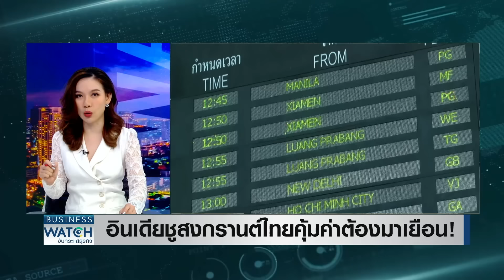อินเดียชูสงกรานต์ไทย คุ้มค่าต้องมาเยือน! | BUSINESS WATCH | 26-02-67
บรรยากาศท่องเที่ยวในไทยช่วงเดือนนี้มีความคึกคักต่อเนืองจากวันหยุดยาว และจะยิ่งคึกคักมากขึ้นช่วงเทศกาลสงกรานต์เพราะปีนี้มีวันหยุดยาวติดต่อกัน 5 วันรวด ทำให้ภาครัฐและเอกชนโหมจัดงานยิ่งใหญ่หวังผลัดดันให้ติดท็อปเท็นเทศกาลระดับโลก เชื่อว่างานนี้จะมีนักท่องเที่ยวเข้ามาจำนวนมากและสร้างเม็ดเงินรายได้เข้าประเทศไม่น้อย

บรรยากาศท่องเที่ยวไทยคึกคัก เทศกาลสงกรานต์ปีนี้หยุดยาว 5 วัน รัฐบาลดันจัดงานกระหึ่มโลก หวังติดท็อปเท็นเทศกาลระดับโลก อินเดียยกย่องต้องมาเยือน ลุ้นเข้าไทยปีนี้แตะ 2 ล้านคน หนุนรายได้สะพัด แนะมาตรการขับเคลื่อน รับแรงกดดันเศรษฐกิจทั่วโลก เสี่ยงชะลอตัวรอบ 30 ปี

facebook live : TNN LIVE
Line : @TNNONLINE
Youtube Official : TNNONLINE